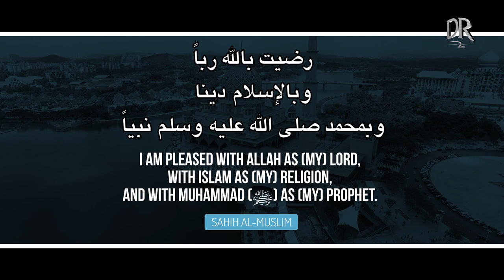MUHAMMAD (ﷺ) WILL HOLD YOUR HAND & TAKE YOU TO JANNAH IF YOU DO THIS!